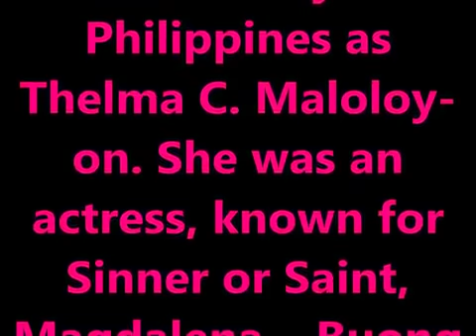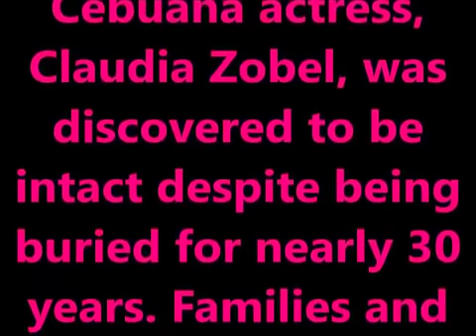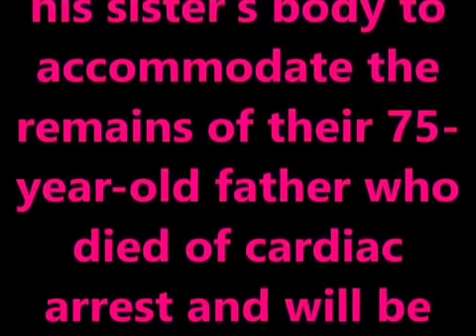THE EXHUMATION OF CLAUDIA ZOBEL (30 YEARS AFTER DEATH)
This video shows who the actress Claudia Zobel was and how she died as well as her exhumation and amazing non-decomposing body!